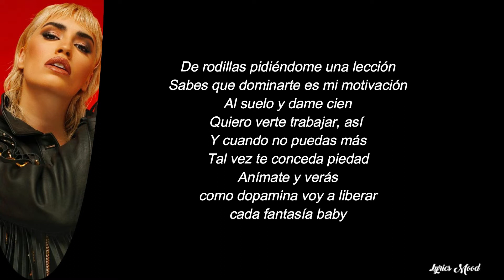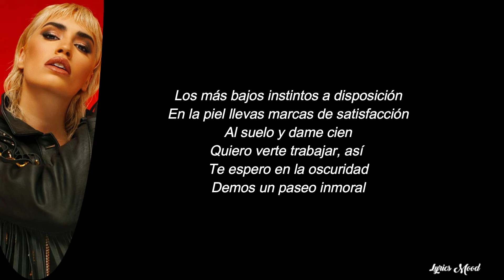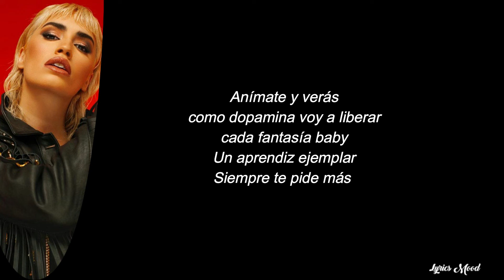LALI - Disciplina LETRA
NUEVO VIDEOO!!